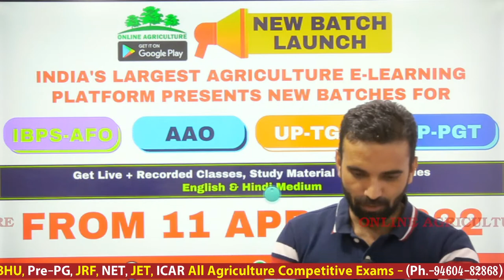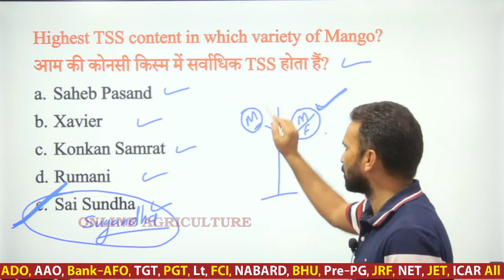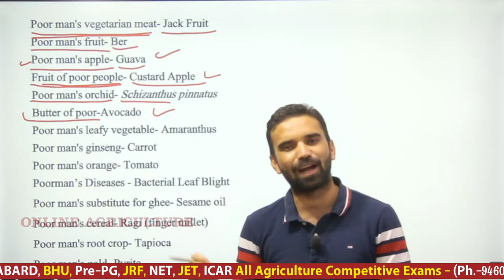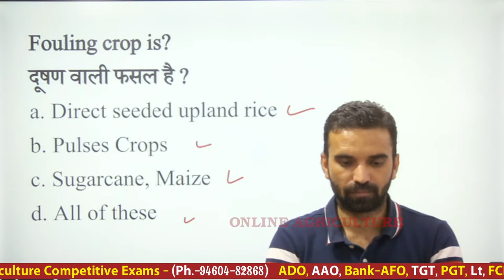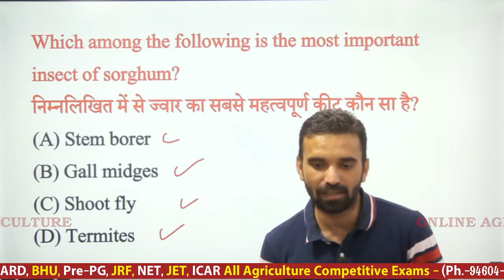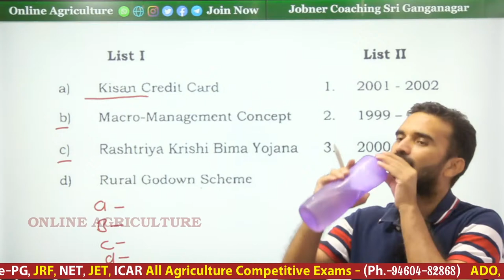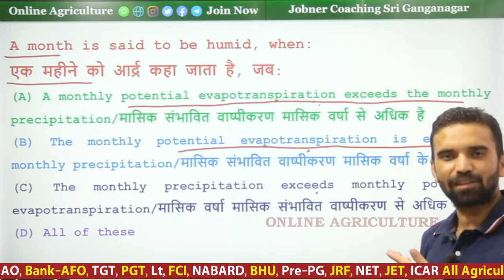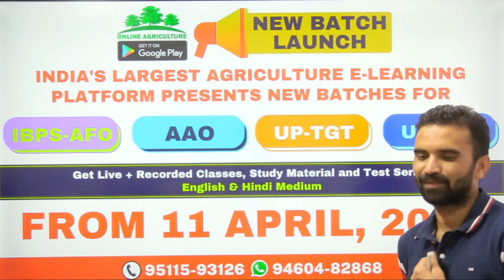GENERAL AGRICULTURE MCQs || MP-RHEO, AAO, FSO, AFO, TGT, PGT, JRF, IFFCO, Pre-PG || Class - 55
✍ About Organization
Online Agriculture is an online learning destination for competitive exams preparation in agriculture and allied subjects, such as

👉 UG entrance (JET-Agriculture, ICAR, and BHU, MP-PAT, CG-PAT)
👉 PG entrance (Pre-PG, ICAR-JRF and BHU-PET)
👉 Complete General Agriculture
👉 CBSE and RBSE (11th and 12th Class)
👉 Bank: IBPS-AFO, BOM
👉 Agriculture Supervisor, Sugarcane Supervisor
👉 Assistant Agriculture Officer (AAO) Rajasthan, Uttarakhand and Other states
👉 ADO
👉 Food Safety Officer
👉 DDA-SO
👉 Agriculture 1st Grade Lecturer
👉 MP-RAEO, RHEO

✍ It is a registered organization under the Udyog Aadhar. The objective of the platform is to enable the access of quality study materials to students. The courses are taught by the domain experts from different parts of India at this single platform, however the material cost still remain very low.